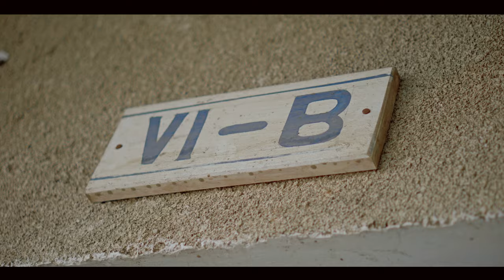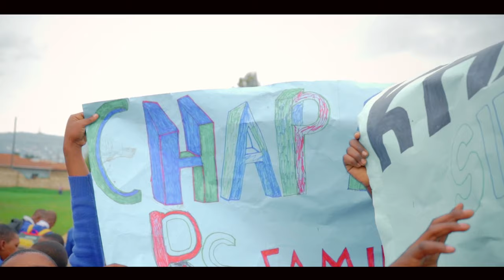Khan Sillah ft Dogo Sillah & Lady pink Chapa (official video)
Song : chapa​
Artist : khansillah​ Dogo Sillah & Lady pink
Producer: Flash
DIRECTOR BY YES

Administered by Youngferooz